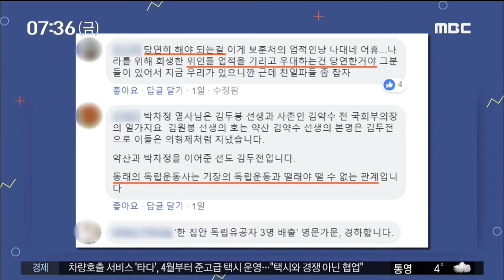SNS 핫이슈 누리톡톡 부산MBC20190222